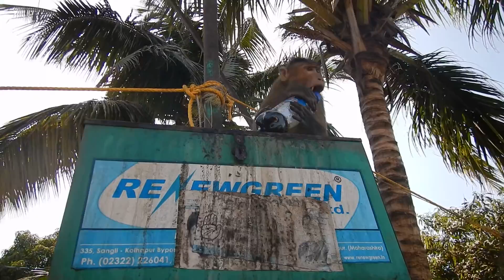Elephanta Island Local Resident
This isn't the monkey that robbed my friend of his Thumbs Up (think pepsi) but this guy is equally as enthusiastic to receive a drink but he had some problems getting to the prize inside. March 2016 Mumbai, India Gratitude and Love gifts gratefully received at: 💝